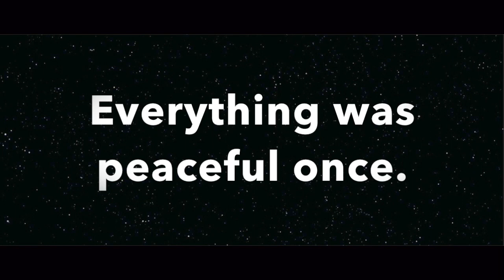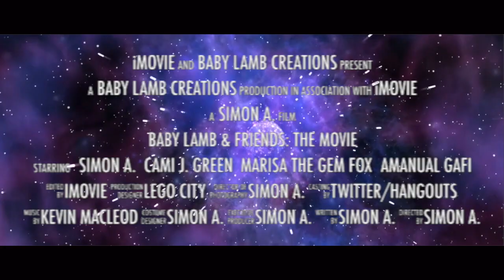Baby Lamb & Friends: The Movie (2019) - Official Trailer #1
I released a sneak peek of the upcoming film adaptation of my web series "Baby Lamb & Friends" back in the end of June but after that it was mostly all talk and no squat.

There was a lot of stuff I had to get through over the summer that got in the way of me finishing up the movie (SATs, recovering from an operation, worrying about senior year, etc). But I promised myself that this would be the year that I finally get the movie finished, especially since I had an idea of making this ever since my channel first began.

But this time it's serious, and because this movie is a collaborative project, with a lot of talented people having a role in this, there is no canceling it anytime soon.

So without further ado, here's the first official trailer for Baby Lamb & Friends: The Movie! And as I promised, there are a lot of animated portions that are gonna be in this.

It's gonna be epic, so let's get the hype train going! Tell your friends, your relatives, anyone who knows what YouTube even is.

I plan for this to be the best thing I have ever done on this channel.

✭ SOCIAL MEDIA ✭